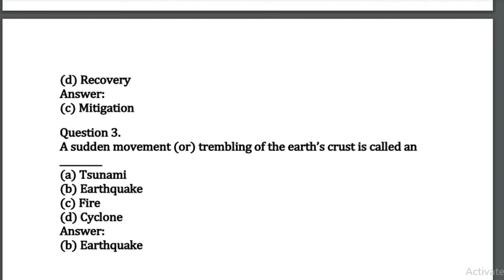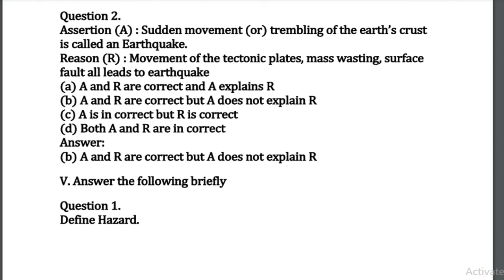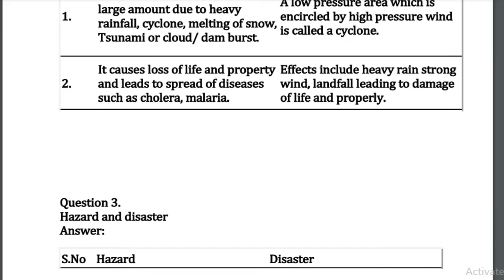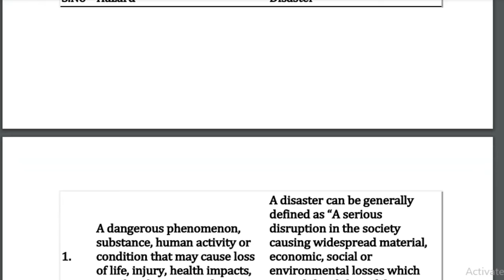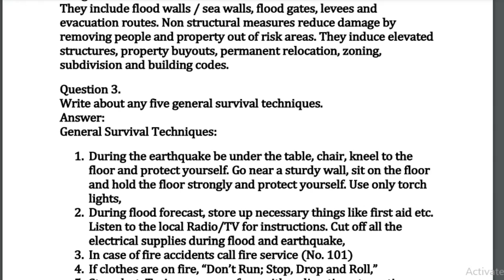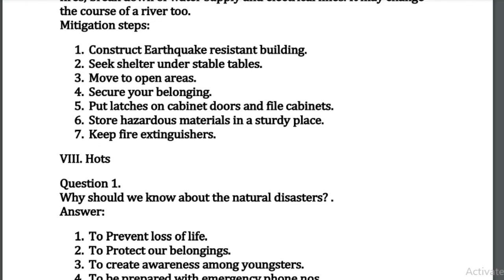10th Social History Chapter -1(Outbreak of World War I and Its Aftermath)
10th Social History Chapter -1(Outbreak of World War I and Its Aftermath) BOOK BACK QUESTIONS AND ANSWERS